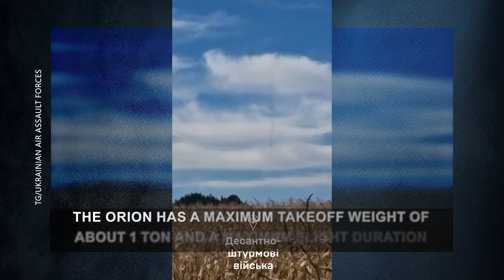Dozens of Ukrainian drones strike Russian defense plant. Tu-22M3 bomber pilot was killed in Russia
- Dozens of Ukrainian drones have attacked Russia's Sverdlov Defense Plant in Dzerzhinsk.The plant produces chemicals for artillery ammunition and high-explosive bombs.

- A Tu-22M3 bomber pilot involved in the shelling of civilians in Ukraine has been killed in Russia.
The eliminated pilot, Dmitriy Golenkov, was found dead in an apple orchard in the village of Suponevo, Bryansk region.

- In the Kursk region, Ukrainian paratroopers successfully shot down a large Russian Orion drone.